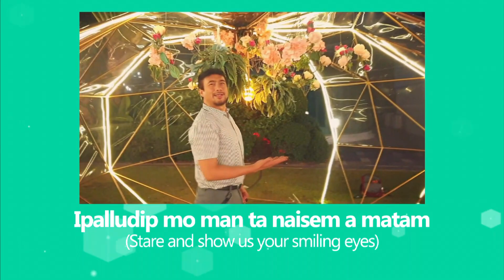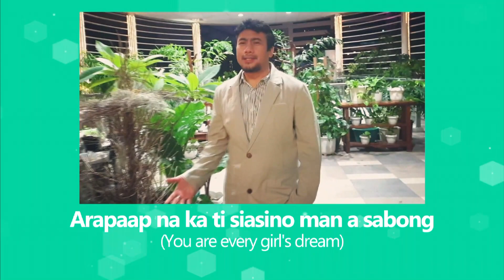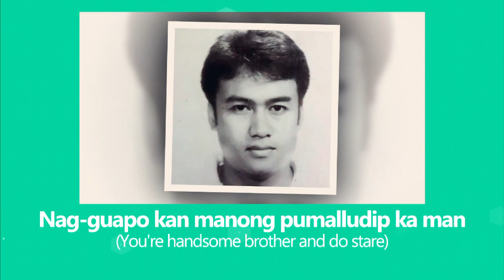NAG-GUAPO KAN MANONG with Lyrics & English Subtitle Music Video Covered by Lakay Islao fr Lupao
Nag-guapo Kan Manong with Lyrics.& English Subtitle
(You're Handsome Brother)
by: Bukros Singers
Cobwred by: Lakay Islao fr Lupao
Video loc.  SM Aura, BGC

Song Requested by: Julie A. Quibrantos